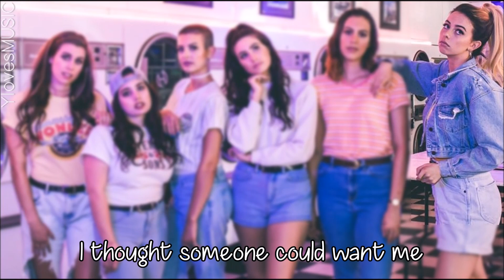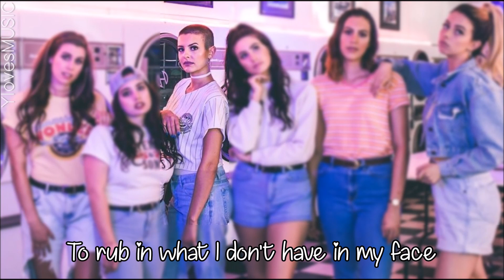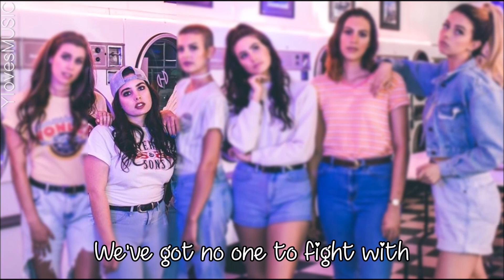Cimorelli - Single On Valentine's Day (Lyrics)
Song: Single On Valentine's Day
Artist: Cimorelli
Length: 3:51

Font: Chasing Hearts